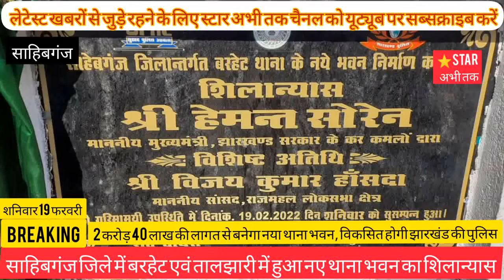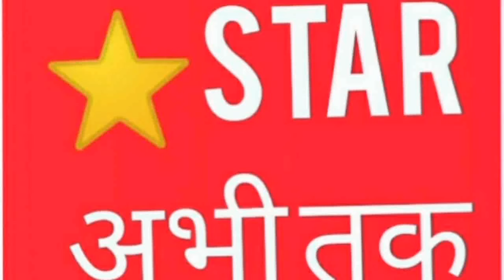Jmm का वादा साहिबगंज होगा सबसे विकसित जिला ,दो नए थाना भवन का हुआ शिलान्यास,पूरी खबर स्टार अभी तक पर